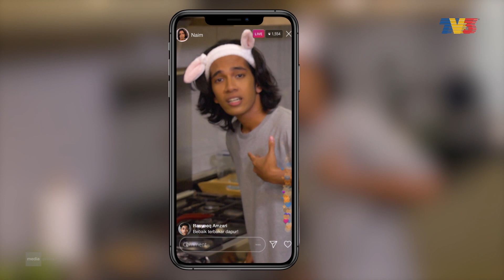[FULL] Pak Kodi 5G (Musim 3) | Episod 8 - Terpaling Tahu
Pak Kodi 5G kembali untuk musim ketiga! Semenjak Baby melanjutkan pelajaran di luar negara, Sarah, sepupu Naim, datang tinggal bersama Pak Kodi. Pelbagai kerenah dan gelagat mereka bertiga yang sering memeningkan kepala antara satu sama lain dengan bermacam-macam peristiwa/perkara yang terjadi sepanjang mereka tinggal bersama.

Pelakon: Ropie, Naim Daniel, Sarah Suhairi